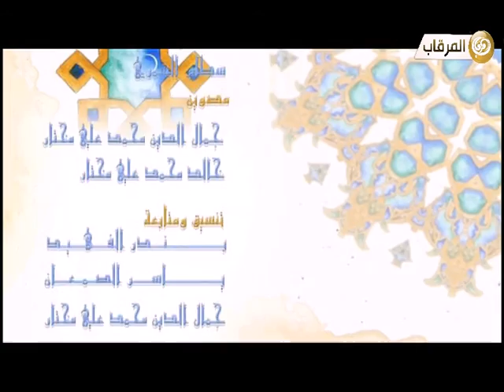سؤال وجائزة من تقديم سطام الشمري الحلقة 7